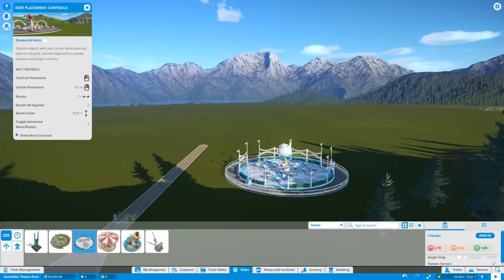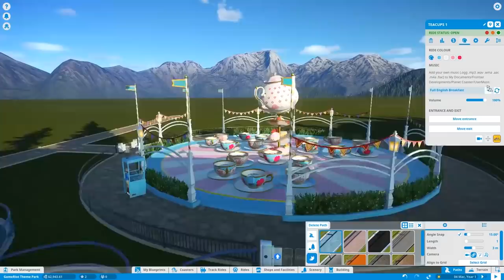KKKKKKKK! Sony dando DLC e coisa REPETIDA na PLUS!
➤ PSN: hadessama94